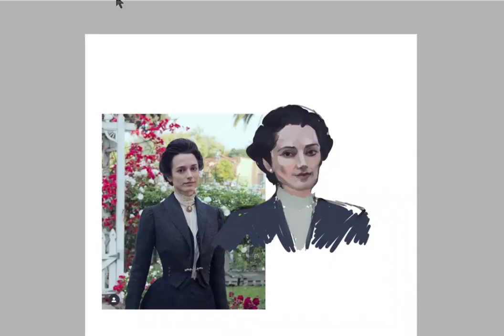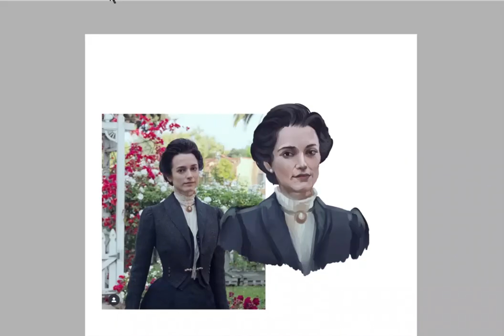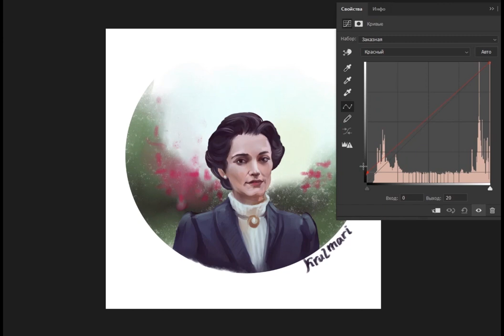Speedpaint - Female portrait - Портрет женщины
Digital portrait made in Paint Tool SAI and Adobe Photoshop